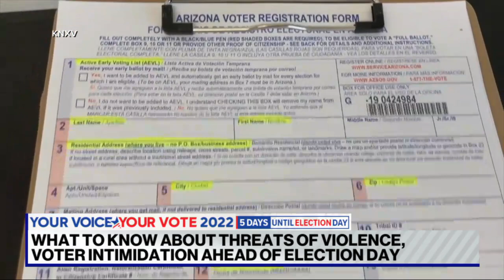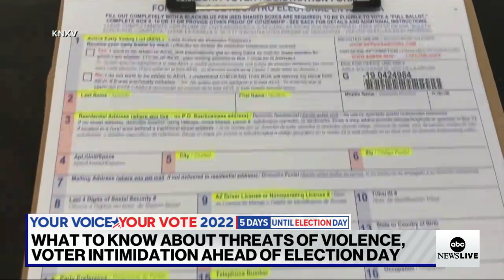With early voting in full swing, security is ramping up at polls nationwide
Michael Waldman, president of the Brennan Center for Justice, discusses precautions being put in place to curb violence and intimidation at polling locations across the country.